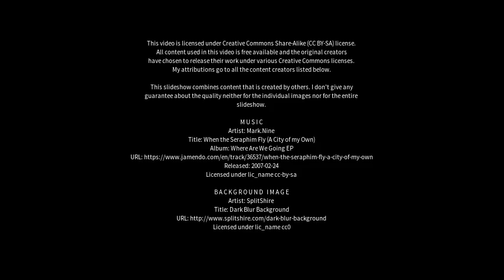Best places to visit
Best places to visit - Dubova (Driloni) (Kosovo) Best places to visit - Slideshows from all over the world - City trips, nature pictures, etc.